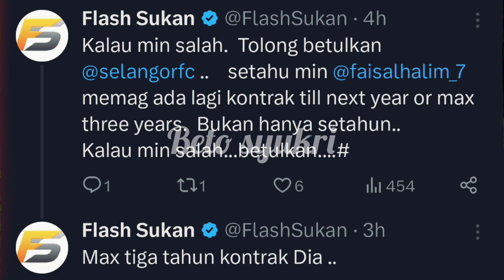FAISAL HALIM MASIH BERTEKA TEKI MASA DEPAN DENGAN SELANGOR FC, SERAH CEO BUAT KEPUTUSAN?